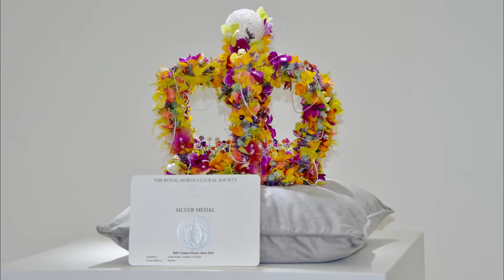Chelsea Flower Show Photos | Beautiful Flower Pictures | Top Flower Photos | Amazing Flower Photos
A collection of High Definition Photos made into a music video slideshow of images of the Chelsea Flower Show. A Great Visual Guide to all the Sights and Attractions that makes the Chelsea Flower Show one of the Worlds Best.